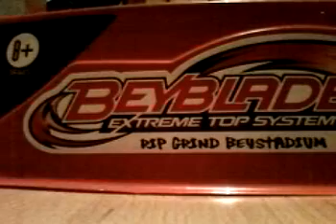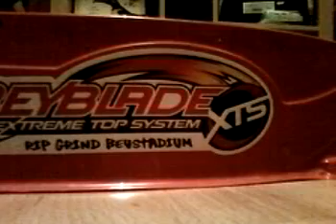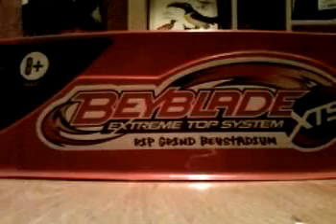toupie beyblade thermal picses vs storm aquario